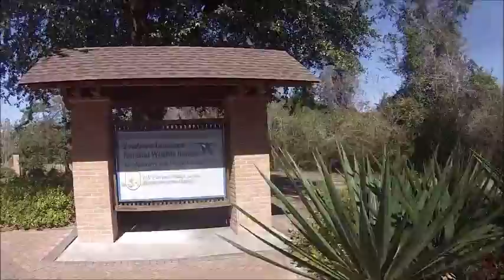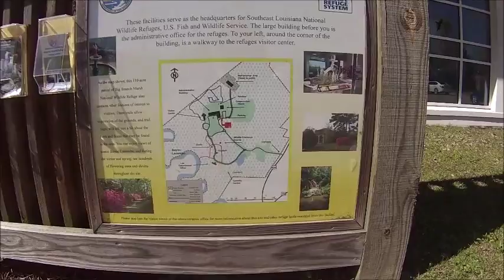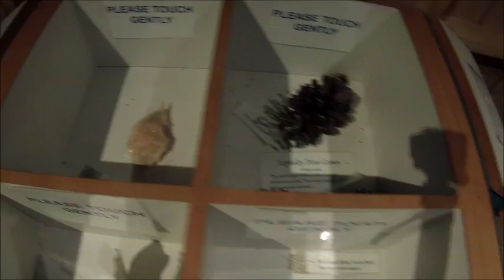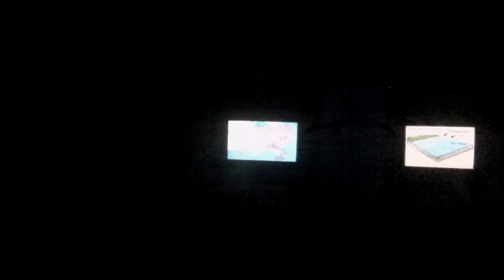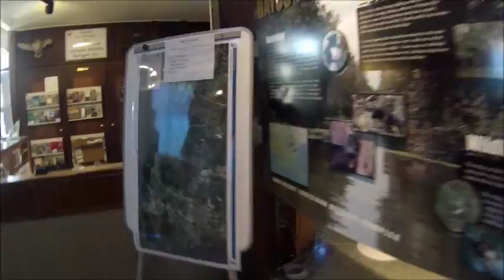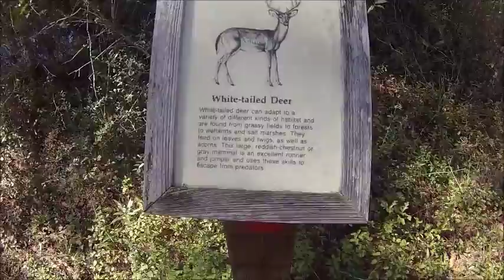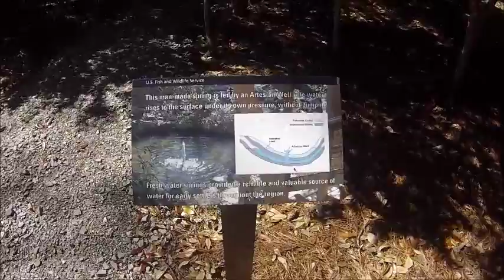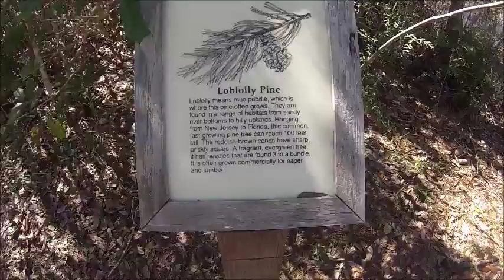Holy Deemer Park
That right it free to do wee wee like pee Injoy the videos